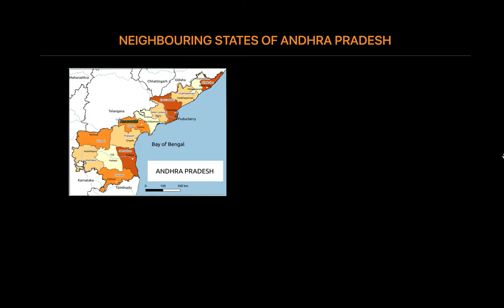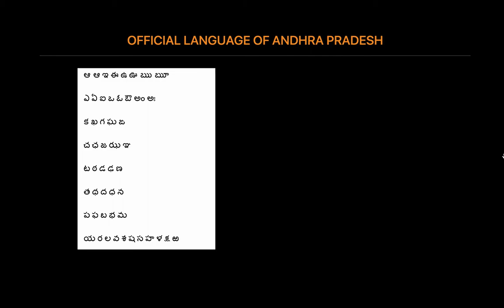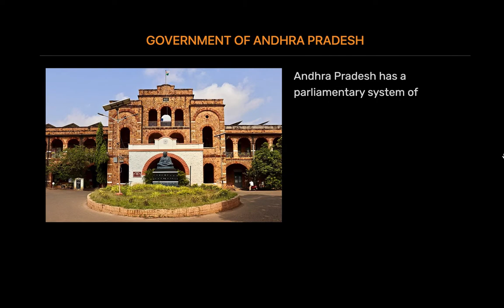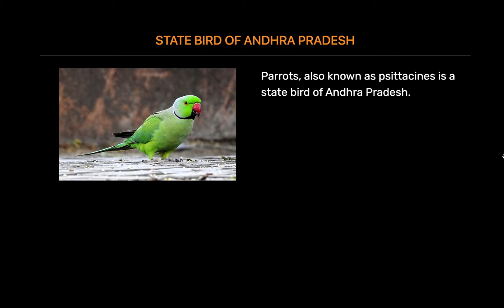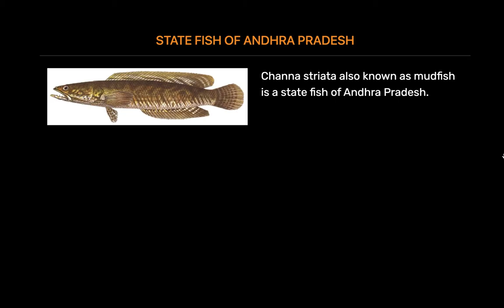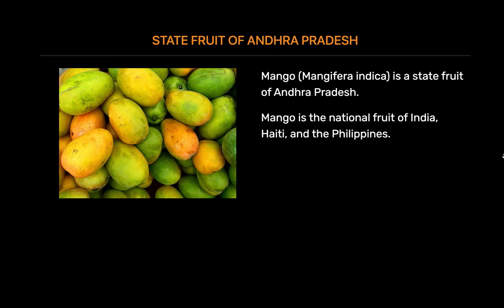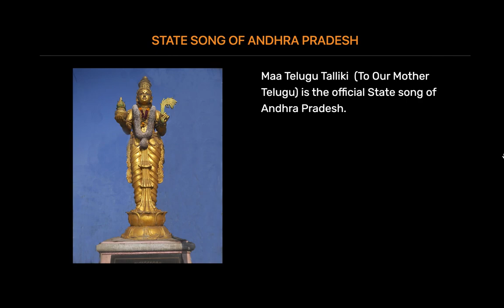Know about Andhra Pradesh |IAS | IPS | UPSC | RRB | SSC